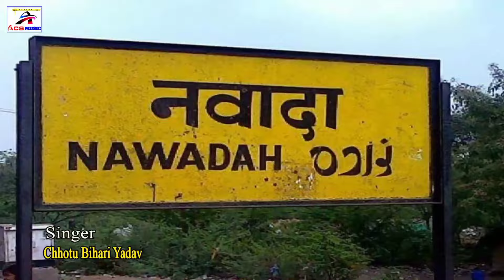आ गया मार्केट में धूम मचाने छोटू बिहारी यादव का वीडियो गाना - Khortha Jhumta Jukebox Video 2021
/ acsmusicbhojpuri

Album :- Non - Stop Khortha Video Song
Singer :- Chhotu Bihari Yadav
Lyrics :- Amarjeet Ashiqana
Label :- ACS Music Bhojpuri
Copyright :- ACS Music Bhojpuri